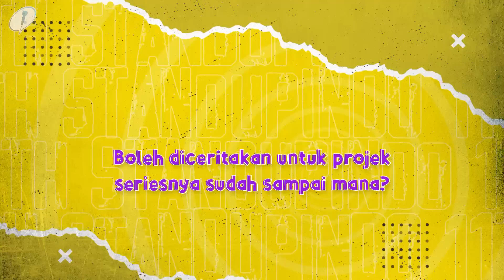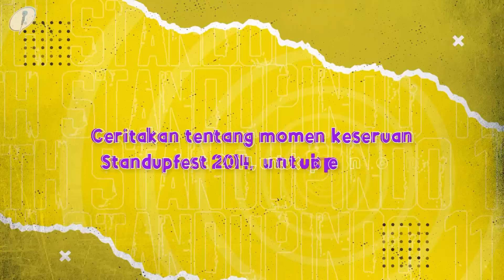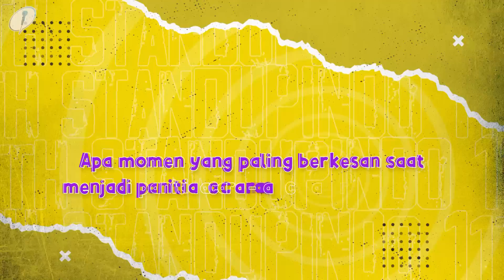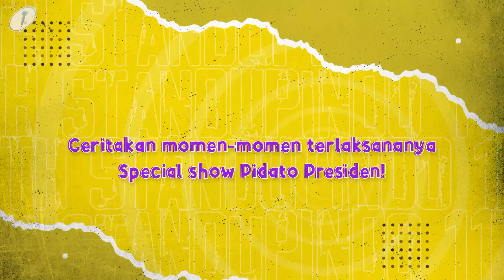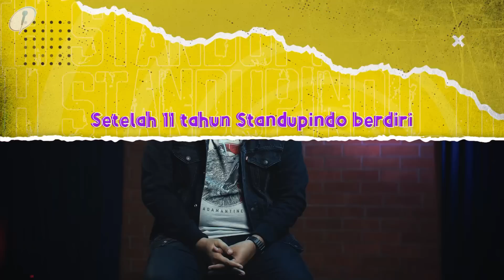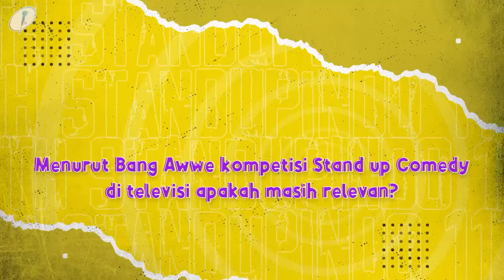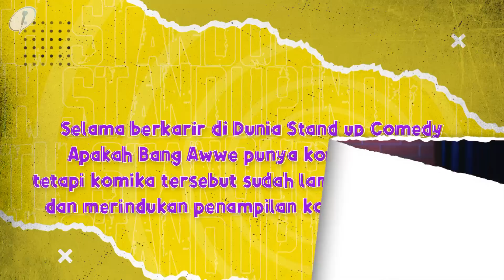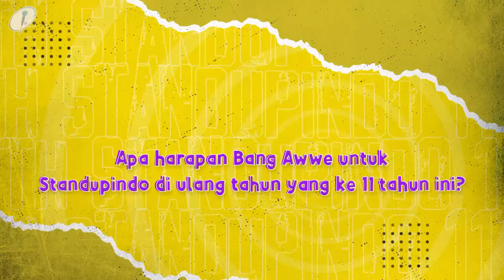Spesial 11 Tahun Standupindo: AWWE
Akhirnya, kita sampai ke episode terakhir Spesial 11 Tahun Standupindo. Setelah menyaksikan interview kami dengan Adjis Doaibu, Ernest Praksa, dan Sammy Notaslimboy, kamu pasti tahu dong siapa yang tampil selanjutnya?

Ya, episode ini akan ditutup dengan manis oleh Eks Presiden Sandupindo yang juga merupakan talent Comika Management, Awwe.

Pada episode terakhir ini, kamu akan kembali melihat momen-momen spesial Awwe di dunia Stand Up Comedy Indonesia. Salah satu yang paling berkesan dan mungkin kamu ingat: Pidato Presiden.

Selamat menyaksikan interview spesial kami!